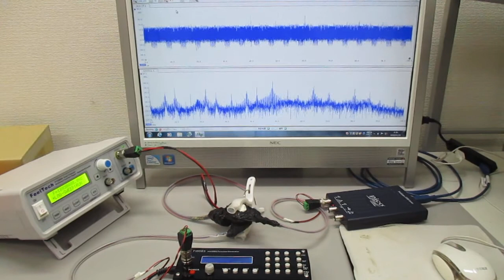複数の超音波発振制御技術 Ultrasonic-labo